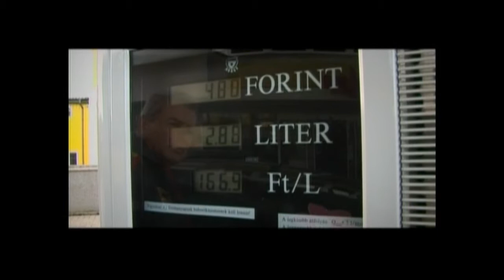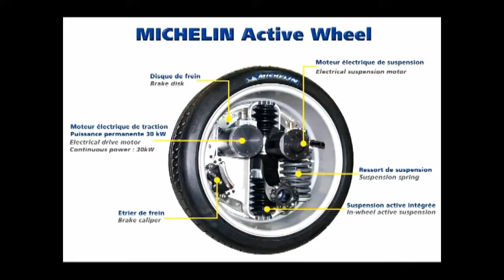Gázautó Magazin 1 (rész: 2/3)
A LandiRenzo Magyarországi képviselete által gyártott, ismeretterjesztő műsor első része a gázautózás szerelmeseinek, vagy éppen azoknak akik többet szeretnének tudni.

Ebben a részben, Benkő Dániel lantművész hasonlít össze, egy benzines és egy átalakított Citroen C4-es autót, valamint szó esik az elektromos autókról.

Minden jog fenntartva! 2011. Copyright.